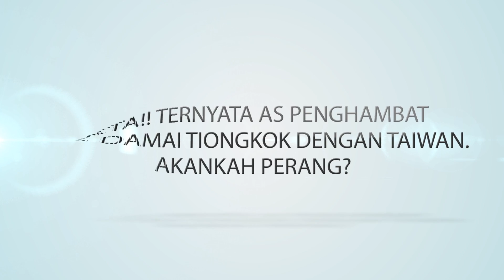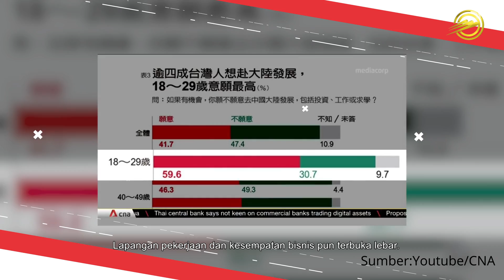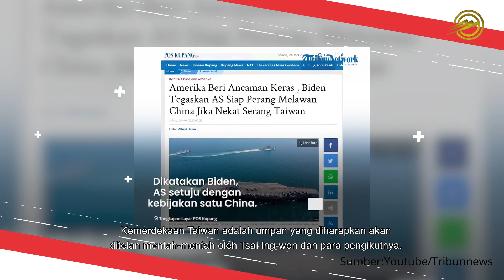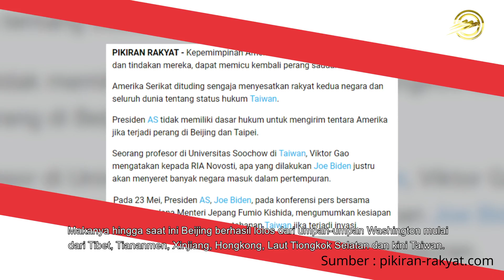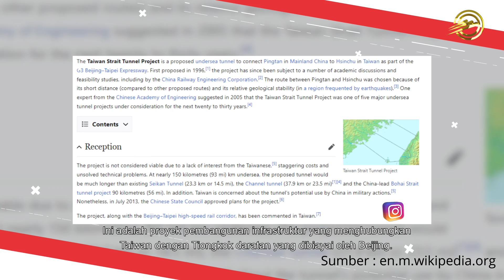JURNAL BHARATA | FAKTA!! TERNYATA AS PENGHAMBAT PROSES DAMAI TIONGKOK DENGAN TAIWAN. AKANKAH PERANG?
Sebagaimana kita ketahui, jika tim negosiasi Tiongkok hingga saat ini masih terus bekerja untuk mencapai kesepakatan damai secara penuh dengan Taiwan sesuai target yang ditetapkan Presiden Tiongkok, Xi Jinping sebelum tahun 2030. Sebuah negosiasi yang ditawarkan sejak masa Presiden Tiongkok, Deng Xiaoping. Lalu apa sebenarnya faktor penghambat perdamaian diantara Tiongkok dan Taiwan? Benarkah Amerika dibalik semua ini?.

Tim Jurnal Bharata:
Pengawas: Andy Qiu
Produser: Muhammad Rizal Rumra
Penulis Naskah: Muhammad Rizal Rumra
Manager Produksi: Agsan Prawira
Penata Kamera: Fikrie Fajrian
Editor Video: Fikrie Fajrian
Presenter/Penyiar: Agsan Prawira